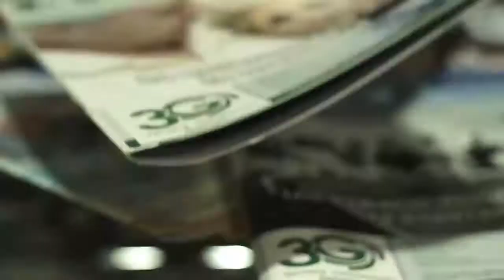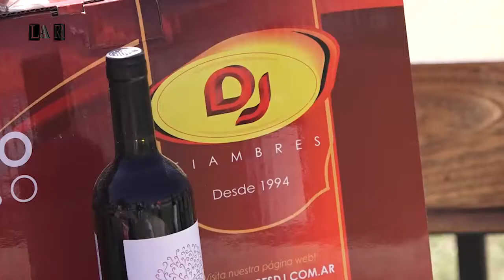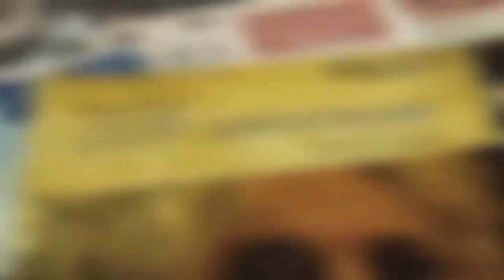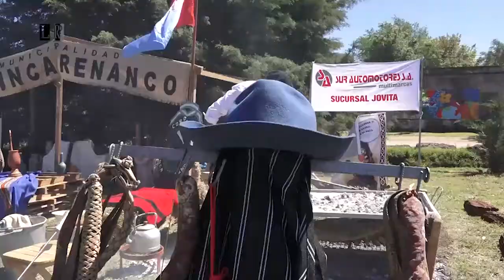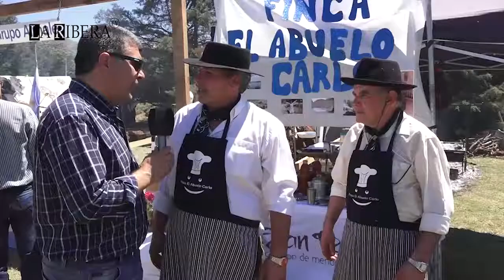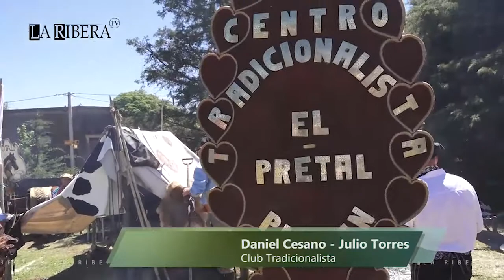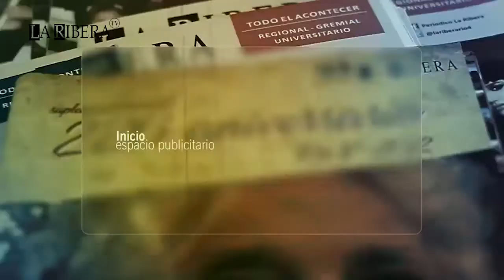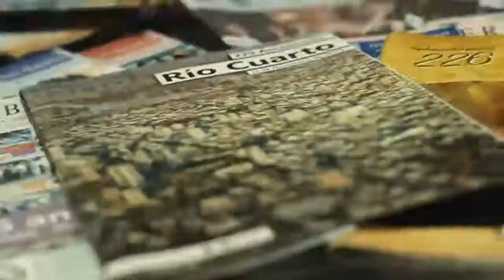La Ribera Televisión - Fiesta del Asado Criollo en Pincen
Visitamos la localidad de Pincen y recorrimos el predio que se cubrió de brasas y buenos asados - Ciclo 2017